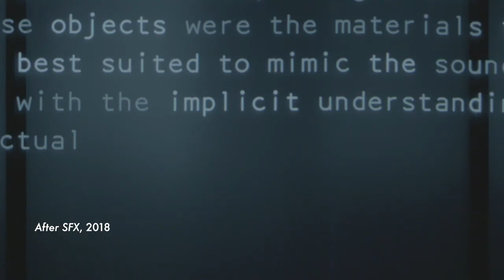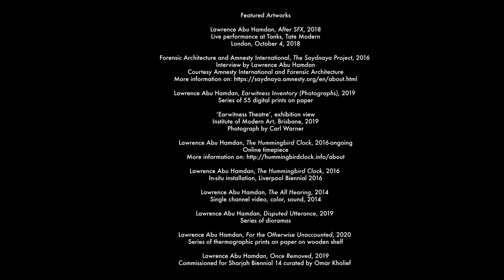Meet crime-solving artist Lawrence Abu Hamdan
Lawrence Abu Hamdan decodes the world through sound. A self-proclaimed “private ear,” the Dubai-based artist leads audio investigations that uncover often unsavory truths, such as goods trafficking or the realities of a Syrian prison... continue reading